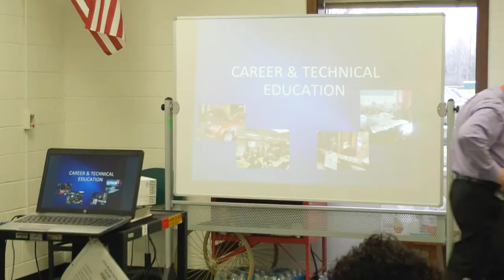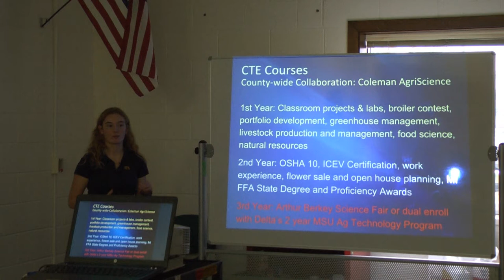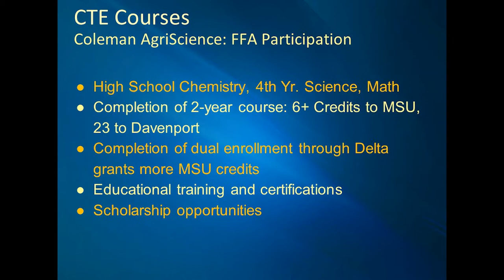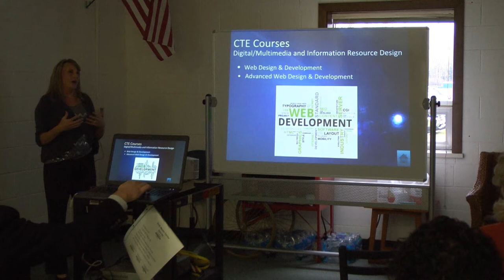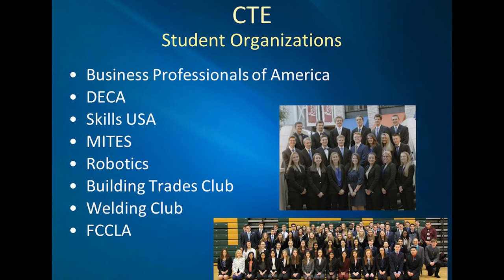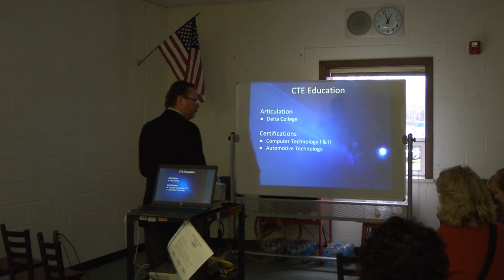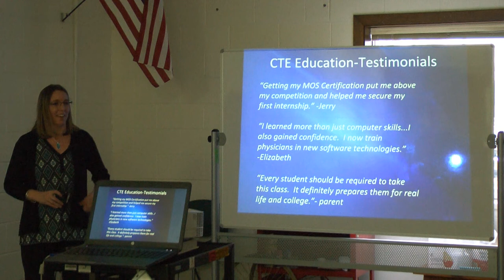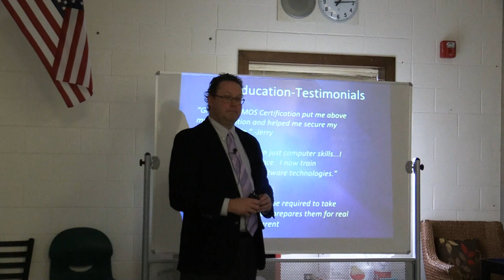Parent Information Committee Meeting November 2018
Midland Public Schools Parent Information Committee November 12, 2018

Superintendent
Michael Sharrow

Associate Superintendents
Brian Brutyn
Robert Cooper
Penny Miller-Nelson

Presentations by
Scott Cochran
Julia Sanderson
Erin Royalty
Lance Ransom
Andrea Jozwiak